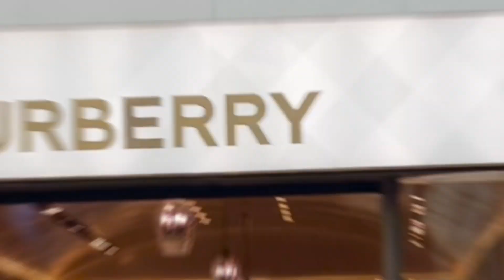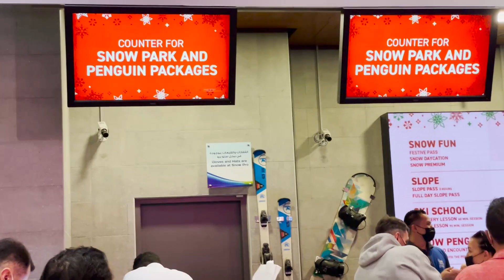EXPLORING MALL OF THE EMIRATES | WORLDS LARGEST MALL? | DUBAI | VLOGS